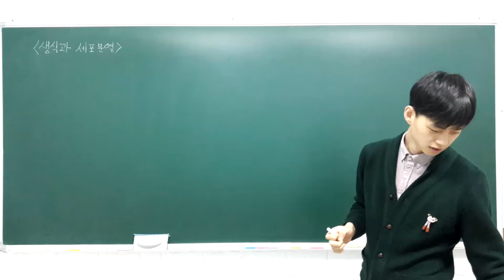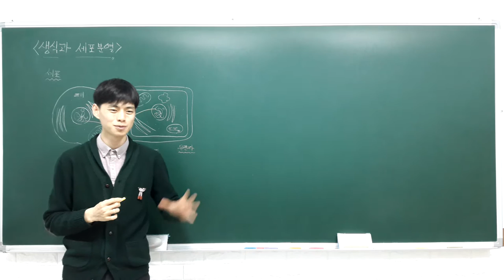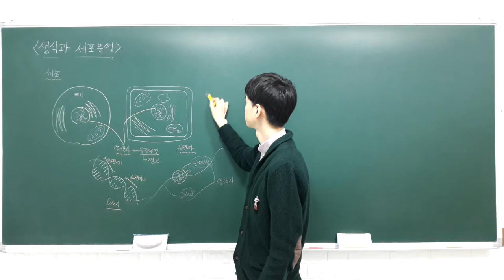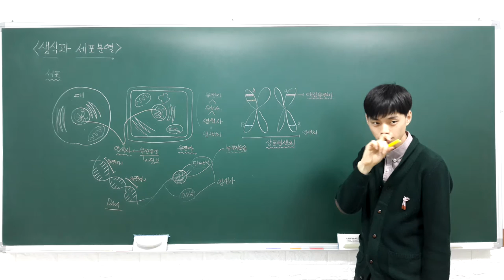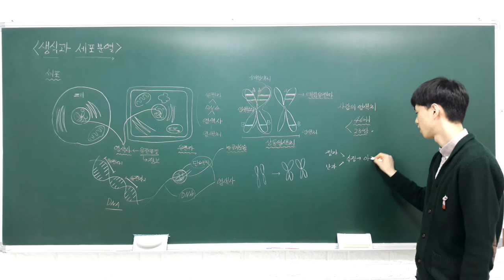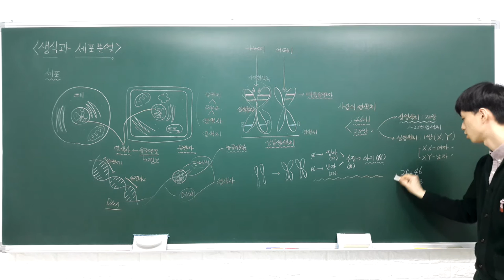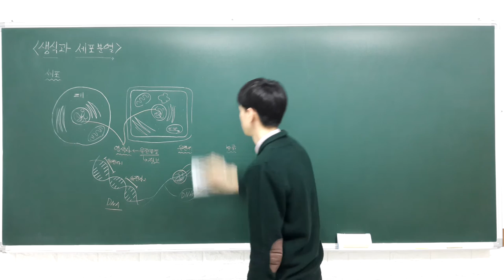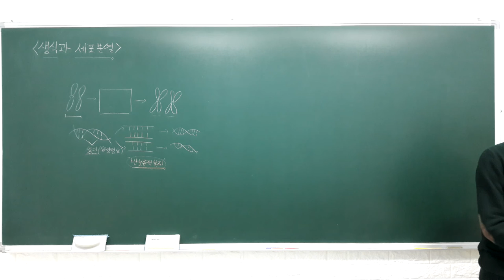중등과학 3 4 3 생식과 세포분열 (유전자와 염색체)